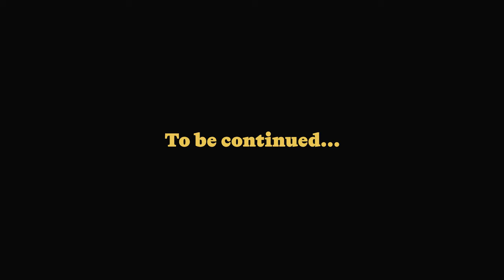Hudson Taylor - You Me Myself (Official Music Video)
It is Part 1 of a story imagined by our favourite director Wolf James - working with Debbie is always so much fun!

It’s all shot on super 8 film by Nat Michele who has designed and shot our album artwork.

Part 2 will be coming in a few months with our next single.

Directed by Wolf James - @WolfJamesCreative

Shot by Nat Michele- @NatMichele

Assisted by Rob lozano- @Lozano_Media

Edited by Natalya Holley- @NatalyaHolley

Graded by Chris Bell - @Chris_Bell_is_Grade

Styling by Gabrielle Aplin - @GabrielleAplin

Produced by Alfie HT - @alfiehudtay

Make up by Alfie and Harry HT - @Harryhudtay.

With special thanks to Chris and all at the zig zag.

LYRICS:

You call me up whatever the weather and you’re walking my way
We don’t know what we’re doing but we don’t know better
Sometimes it's easier that way
You mean well and it feels well but then it all can feel so vague

So I look to my left And I look to my right
I can see there’s no way out of here

I know I'm putting up a fight with myself again
I’m way out of line with myself again
Don't know how to react you know
I struggle to adapt I can't decide who I'm up against
You and me and myself

Try me again now I'm one day older and I'm so mindful of my mind
Let's fall in love all over and over and over if you feel that way inclined
And if all’s well then it ends well, oh well, yeah I promise you I’m fine
But then I sink like a stone when she says her goodbyes
For a moment I felt something else

But I'm only putting up a fight with myself again

I'm running out of lines here just filling all the gaps here
Can't help it but I know I'm always dragging you down
Get the hell away from me I'm such a liability
I tear it all down until I knock myself out

I’m putting up a fight with myself again
I struggle to adapt you know
I can't decide who I’m up against